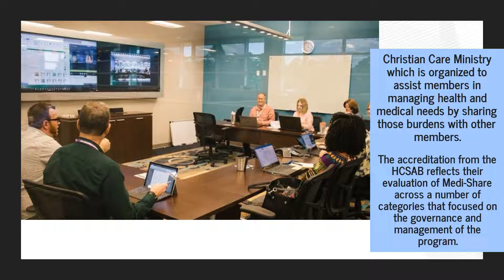Healthcare Sharing Accreditation Awarded to Christian Care Ministry / Medi-Share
Christian Care Ministry is proud to announce that its Medi-Share healthcare sharing program is the first to be awarded accreditation from the independent Healthcare Sharing Accreditation Board (HCSAB). This accreditation provides third-party validation and additional reassurance about the integrity and credibility of the Medi-Share program as a viable option for families looking to manage healthcare costs in a way that is consistent with their beliefs.&nbsp;Scott Reddig, CEO of Christian Care Ministry said, “We are proud to be the first Healthcare Sharing Ministry accredited by the independent, non-profit Healthcare Sharing Accreditation Board. Our members have put their faith in Medi-Share for almost 30 years, with more than $6 billion of medical bills discounted and shared in that time. However, this extra level of assurance that accreditation provides is more important than ever, given questions raised in the last few years as the healthcare sharing model has grown in popularity.”&nbsp;The HCSAB is an independent, non-profit entity.&nbsp;Neither it nor its voting board members are affiliated with or have an interest in any healthcare sharing ministries.&nbsp;&nbsp;The accreditation from the HCSAB reflects their evaluation of Medi-Share across a number of categories that focused on the governance and management of the program, the clarity of communication of the sharing guidelines and other key communications with members, the efficiency and reliability of the sharing of medical bills, and the overall financial health of the program.&nbsp;&nbsp;